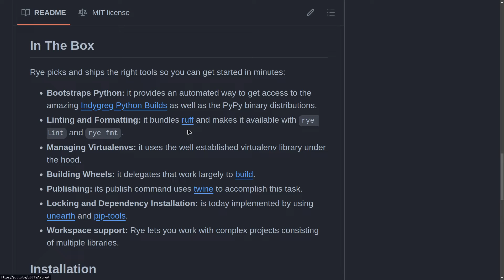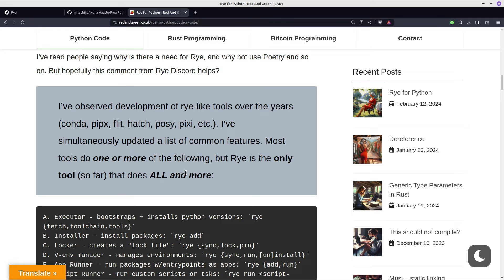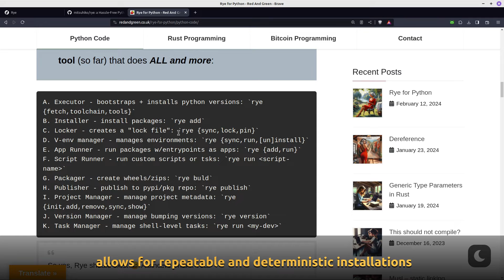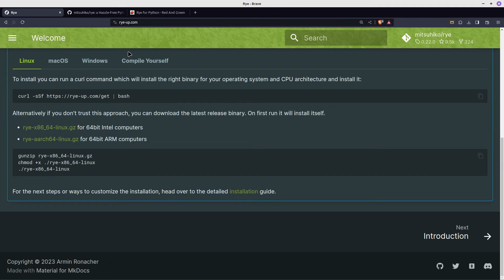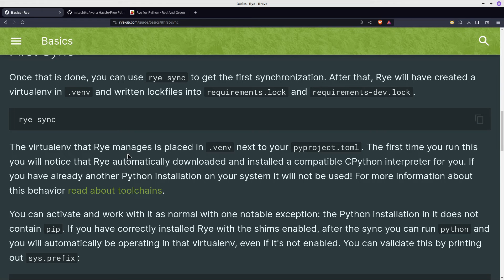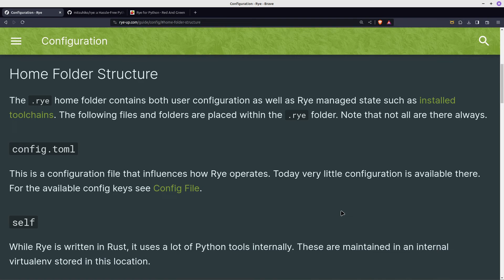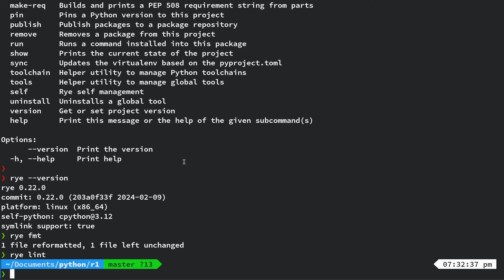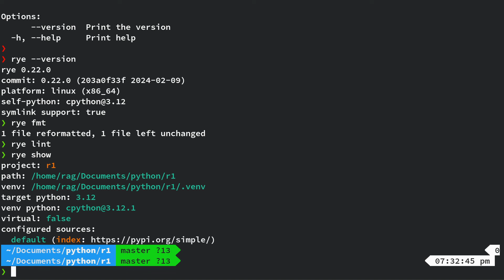Rye project and package management solution for Python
"Rye: a Hassle-Free Python Experience"  - This video is a quick look at Rye, plus how to edit pyconfig.toml to use main.py